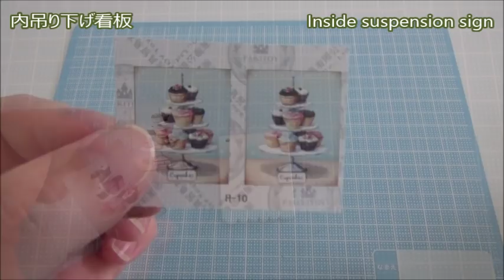Miniature kit 『Coffee＆Cake Shop③』♡ミニチュアキット 『コーヒー＆ケーキショップ③』 Doll house ドールハウス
ドールハウス　手作りキットセット  ミニチュア  欧州旅行日記 パリの街角　cafe in Hallstatt 【Coffee＆Cake Shop】

③今回は、本体組み立てと額縁作りです♡
1/12ですが、2階建てで結構大きく本体をくっつけるのに瞬間接着剤と木工用ボンドで頑張りました^^

次回は、吊り植物と出窓作りです♪
かなり窓も沢山あるので、ワクワクです♪

購入先はこちら↓
【ドールハウス　手作りキットセットミニチュア　欧州旅行日ヤ記 パリの街角　cafe in Hallstatt】  14800円（税込・送料無料）

A dollhouse  Homemade kit set  A miniature  European travel diary  Street corner in Paris  [cafe in Hallstatt Coffee&Cake Shop].

(3) This time is the body assembly and architrave making♡.
It's 1/12, the ^^ insisted by instant adhesive and a bond for carpenters to attach the body quite big at 2 story building

It's hung next time and they're a plant and oriel making♪.
There are also many windows fairly, so it's excitedly♪.